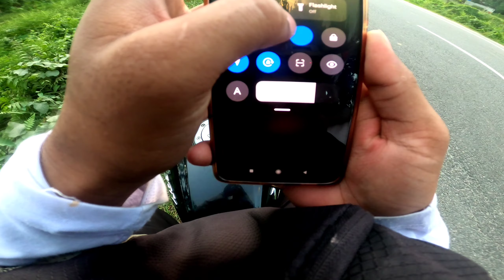My phone Almost Crashed 😱😱 | Episode - 2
Hello everyone..Thanks for the love and support you gave in my previous video.. I am really very thankful for that ❤️❤️.. please keep supporting me like this..i will try my best ..now enjoy this video and show love in this video too...thank you ❤️

Hey, have you tried Upstox yet? I've been trading with them and thought you’d love it too! Upstox is one of India's largest and fastest-growing brokers with over 50 lakh users. The app is easy-to-use, for both pro traders and beginners, and allows you to invest in Stocks, Futures, Options, Mutual Funds, and more. Opening an account is fast and paperless!

kodak tripod

protune tripod

tripod stand

GoPro waterproof case for Hero 8 and 9

GoPro tripod

phone almost crashed
phone fell down while riding
funny moment
Extreme offroad
offroading
off road
dangerous off road
waterfall
beautiful waterfall
ride
short ride
pulsar220
pulsar220F
Bajaj pulsar
tezpur
ride to tezpur
Assam
Motovlogger
accident dangerous accident
meet an accident